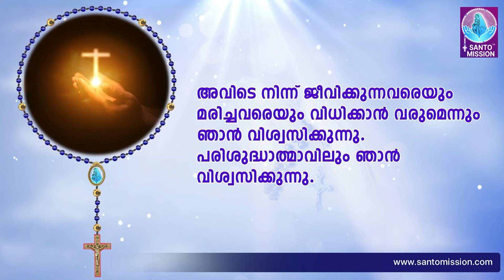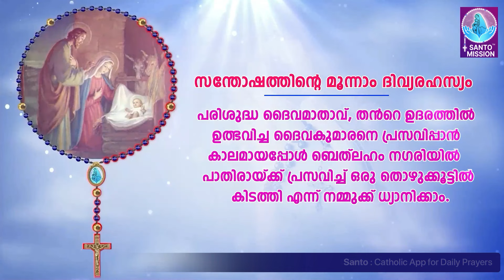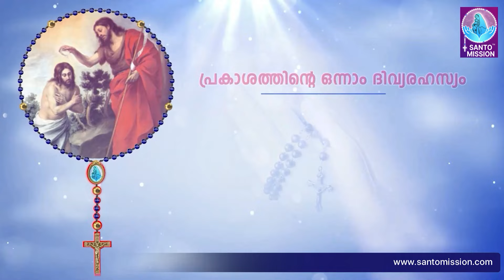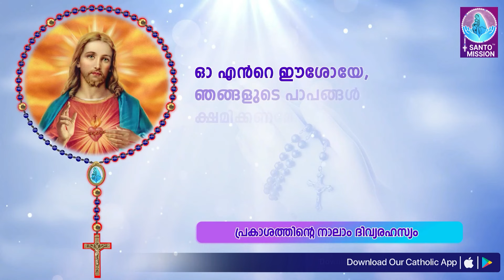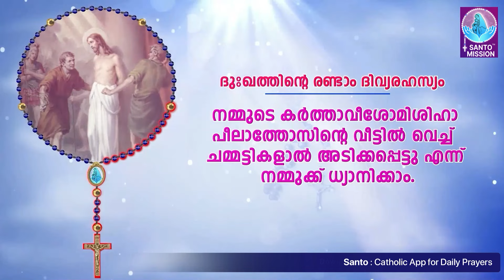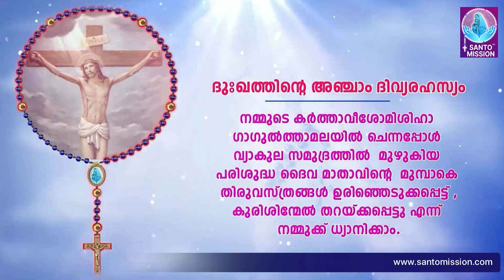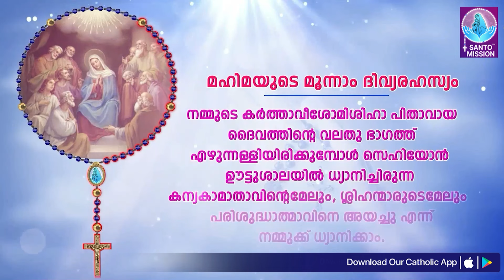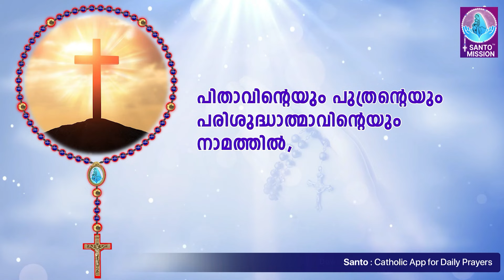സമ്പൂർണ്ണ ജപമാല 🙏🏻 വെള്ളി 🙏🏻October 25, 2024🙏🏻 അഖണ്ഡ ജപമാല 🙏🏻 Malayalam Full Rosary